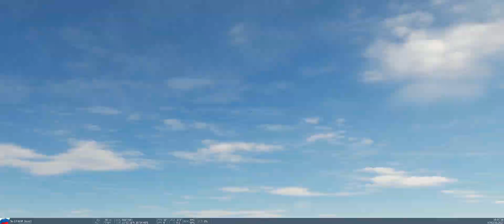DCS - Su27 vs F18, Cobra mematuk !!! pedes brooo...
Su27 vs F18, Cobra mematuk !!!  pedes brooo...
Su27 melawan F18 Hornet, Su27 berhasil mendominasi combat dengan melakukan manuver Cobra.